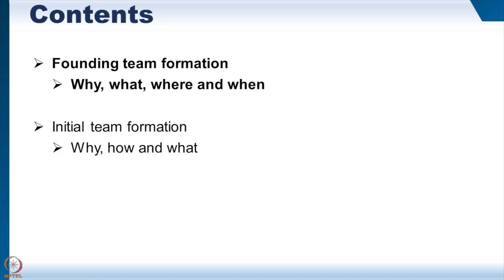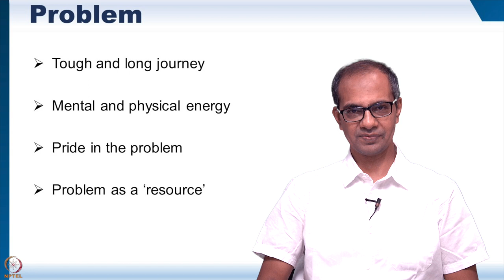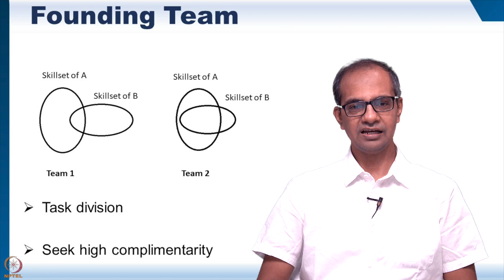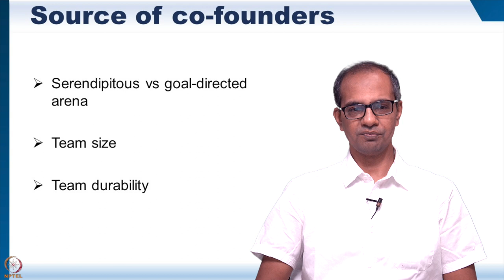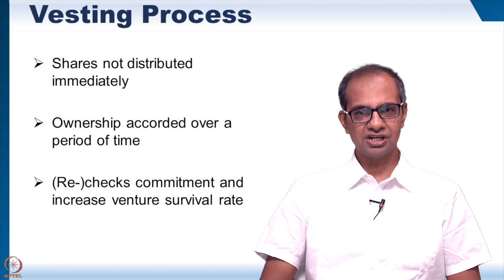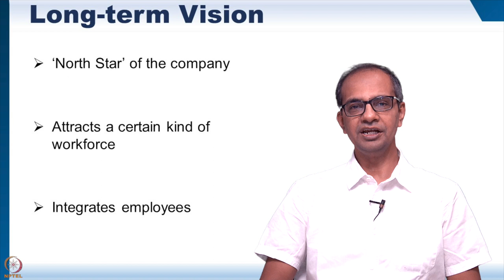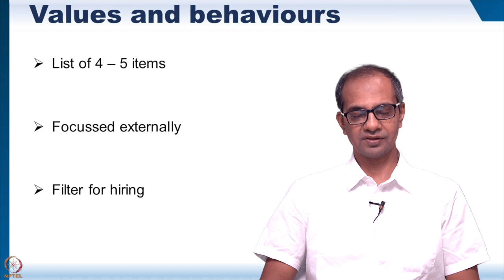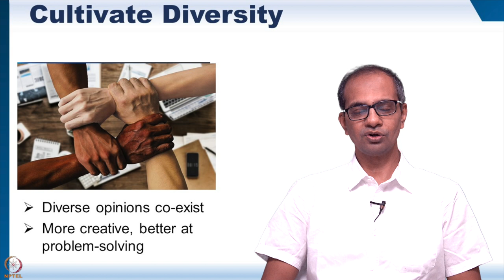Guest Lecture: Prof. Sankalp Pratap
Sankalp received his PhD and MBA from IIM Calcutta and a BTech from Marine Engineering & Research Institute Kolkata, punctuated with over a decade of corporate world experience across operations, marketing, strategy, management consulting, and talent management primarily in Tata Group.  He served IIM Tiruchirappalli and IIT Jodhpur for over 7 years before joining DSSE IIT Bombay.